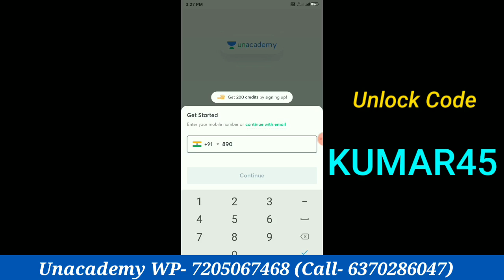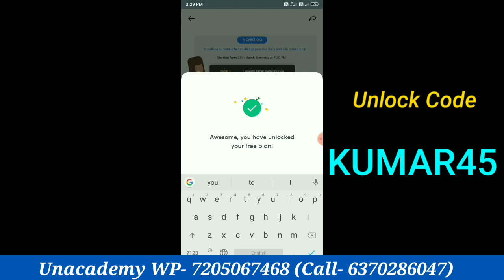Counting of Figures Basic Concept & Tricks for all Competitive Exam | CT/BED/RI/AMIN/ASO/ OCS/ OSSC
Samiksha: OCS Foundation Course for Pre+Main* from 13th April 2021

1. *14 Major subjects* will be taken by our *top 12 educators*
2. *250+ hours* of live classes
3. Complete coverage on basic concepts

Unacademy OPSC The biggest fiesta 🔥
Check out the latest batch courses here 👇
👉Get Set to Crack:35 Days fastrack Revision Batch for OCS Prelims 2021 from 22nd March 2021

👉OCS Prelims: Batch Course on Last 18 Months Current Affairs & Economy PYQs from 22nd March

👉OCS Prelims: PYQs Batch for Geography, Science & Technology and Environment & Ecology

👉Let's Crack OCS Prelims 2021 - The Final Touch Up

👉Samiksha: Foundation Course for OCS Prelims & Mains - Batch XXII

Reasoning Counting of figure odia - short trick to solve counting figures by Kumar Sir Odia |

Reasoning Counting of figure odia - best tricks counting of figures reasoning for ssc railway patwari police csat exam 2020..  in this video i try to discuss the reasoning trick to figure counting which is help you to your next exam. hello friends welcome to my channel in this video i have so you a beautiful reasoning tricks by which you can solve figure counting reasoning tricks figure counting reasoning tricks are very difficult in examination what is this text you could easily calculate figure and reasoning topics accurately i hope this figure counting reasoning tricks video will help you to prepare for reasoning for your examination this type of questions are generally come in ssc and railway examination this video gives you some knowledge on figure counting reasoning please like this video and subscribe our youtube channel.